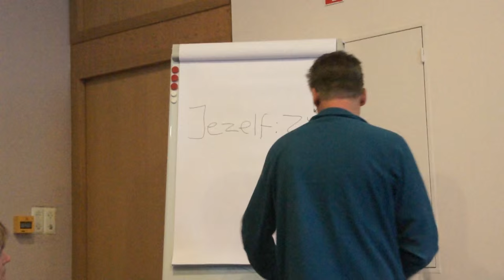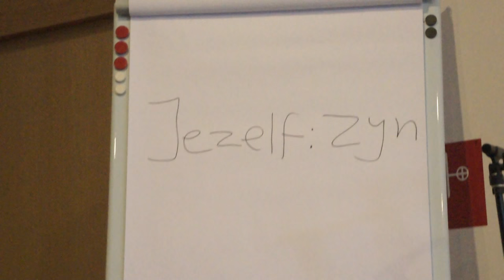3.Jezelf : Zijn - Tweeluik Gent met Hans Laurentius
aandacht geven aan DAT en Jezelf = zijn

met een muziekje van Hans: I dare u